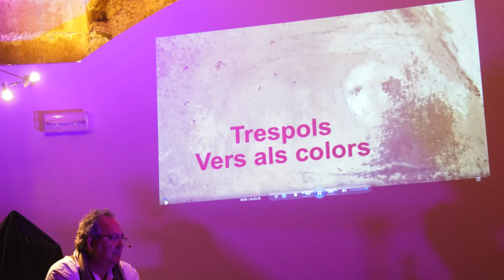Passió per Trespols - 0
Lectura poètica. Ca s'Apotecari, Santa Maria del Camí. Dibuixos : Joan Artigues. Música: Gori Negre i Joan Grau. Reciten: Neus Martorell Dols i Antoni Truyols Bonet. Poemes: Antoni Truyols del llibre "Trespols Vers als Colors "